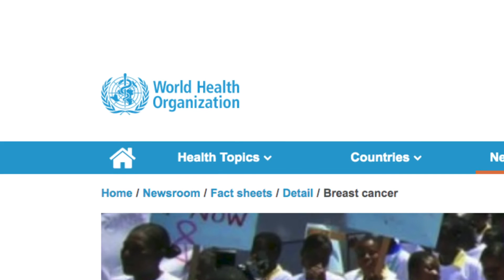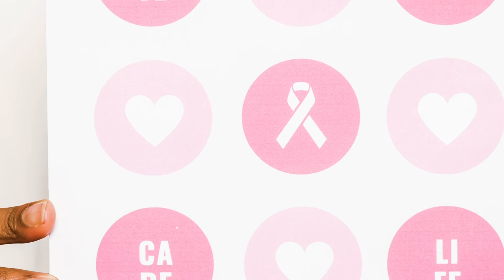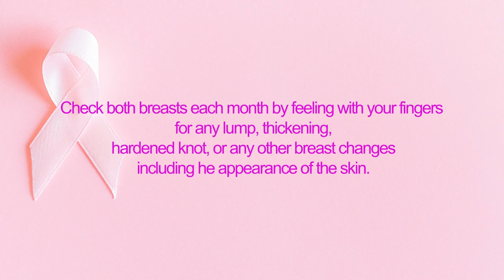Episode 12: 4 Ways To Be Proactive About Breast Health (Good Habits 01 Video 5)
Hi everyone and Welcome back to Sisters keeper . I am Aanu.

On the evening of July 15th 1996 I was involved in a road traffic accident. My tibia , also called my shin bone was fractured. As a result I was hospitalised for 3months.

My bed was in the 3rd bay of the female ward in the Teaching hospital and I had my left leg strung up on some contraption that ensured traction.

Chi chi who was in the bed closest to mine was 30 years old,  fair skinned, slim and beautiful. Lovely in a way that drew me to her. She had a uniquely husky voice.

I noticed however that she was unable to sit up and I wondered why.

She told me her story one day.

Credits

Photo by Lucian Alexe on Unsplash

Photo by Bret Kavanaugh on Unsplash

Photo by Levi Meir Clancy on Unsplash

Photo by Levi Stute on Unsplash